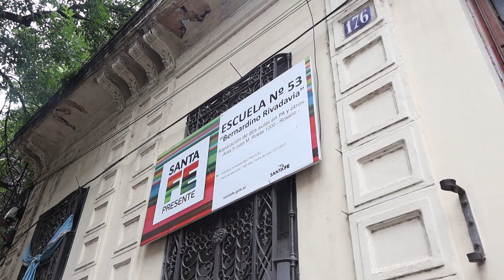El Ministro Diego Giuliano emitió su voto